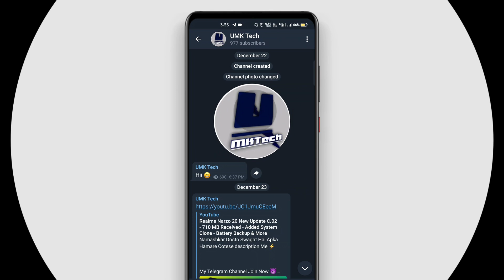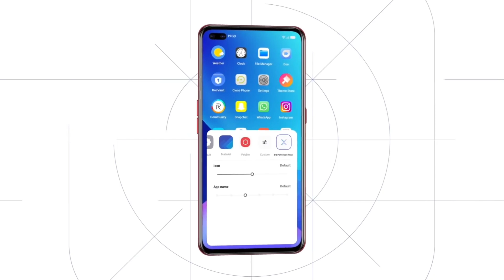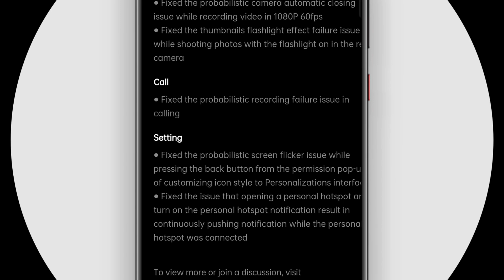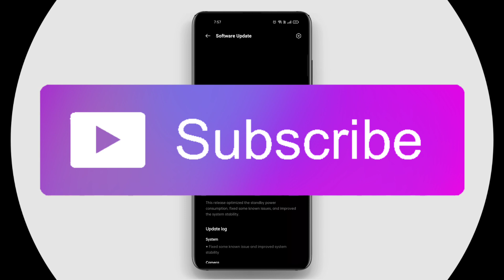Realme 7 Pro New Update C.19 | April 2021 New Update Release | Realme UI 2.0 New Beat Update C.19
Namashkar Dosto Swagat Hai Apka Hamare Chotese description Me ⚡

1) Realme 7 Pro New Update
2) Realme 7 Pro Latest Update
3) Realme 7 Pro Update
4) Realme 7 Pro C.19 New Update
5) Realme 7 Pro C.19 Latest Update
6) Realme 7 Pro C.19 Update
7) Realme 7 Pro Realme UI 2.0 Beta
8) Realme 7 Pro Realme UI 2.0 Beta Update
9) Realme 7 Pro Realme UI 2.0 Beta New Update
10) Realme 7 Pro Realme UI 2.0 Beta C.19
11) Realme 7 Pro Realme UI 2.0 Beat Update C.19
12) Realme 7 Pro Realme UI 2.0 Beta New Update C.19

जय हिंद 🇮🇳